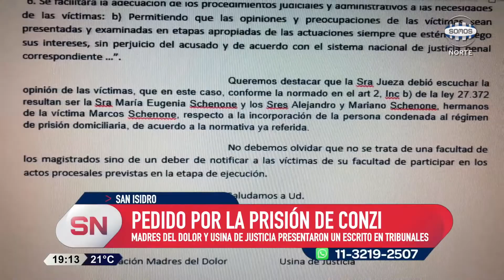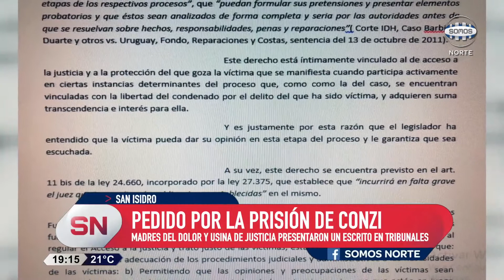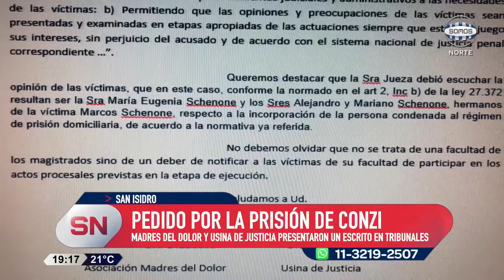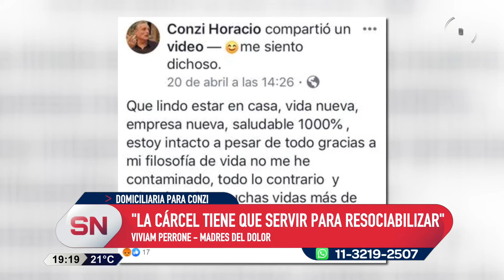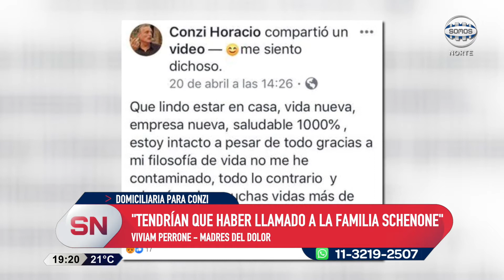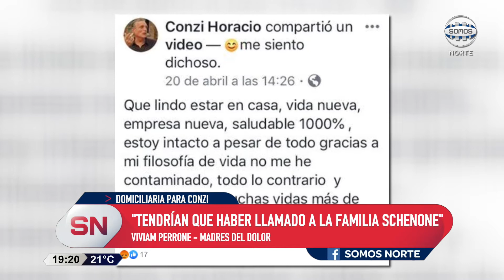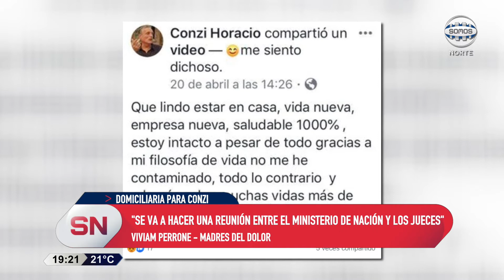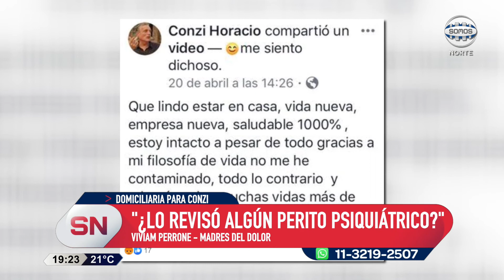PETITORIO PARA QUE CONZI VUELVA A LA CÁRCEL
Hace unos días, les contamos que Horacio Conzi, el asesino de Marcos Schenone, recibió el beneficio de prisión domiciliaria. Fue liberado 8 años y 7 meses antes de cumplir condena. Según lo que denuncia la familia de Marcos, no se cumplió con la ley de víctimas porque dicen que la jueza García Maañon no les avisó sobre esta decisión.